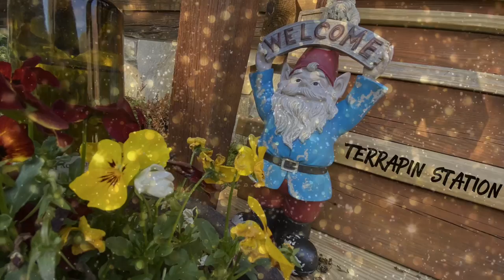Terrapin Station - Acoustic - Josh Daniel